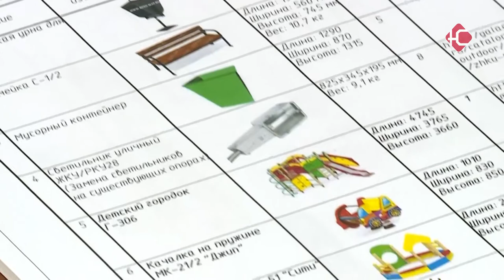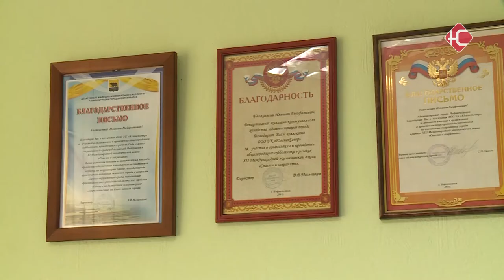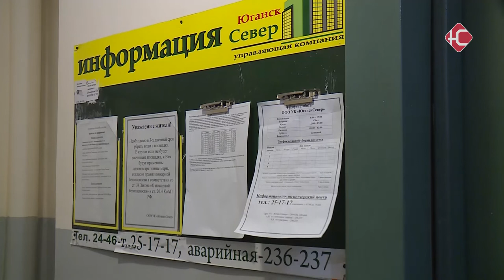Неравнодушие и ответственность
Управляющие компании города заканчивают ремонтные работы и благоустройство многоквартирников, начатые летом. Идет обшивка фасадов, установка входных групп, покраска и побелка мест общего пользования. Только три управляющие компании - "Сибирский дом", "Центральный участок" и "Сфера жилья" обновили за это время более 120 подъездов. Одна из лучших в своем деле организаций - "Югансксевер" также провела большой объем работ на своих домах, в том числе по адресу 15-8